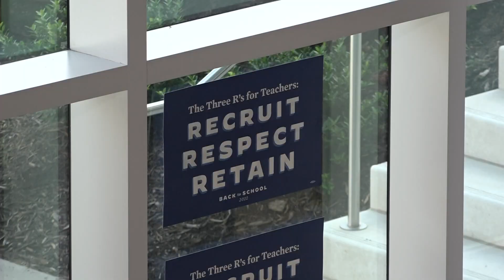NC A&T student talks need for diverse educators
During First Lady Dr. Jill Biden's visit to NC A&T on Monday, Jayden Seay spoke about the need for diversity in the education system.

 First Lady Dr. Jill Biden chose to come to Greensboro Monday to highlight success in education – saying the Triad is doing it right.

Dr. Biden kicked off her Road to Success bus tour at North Carolina A&T.